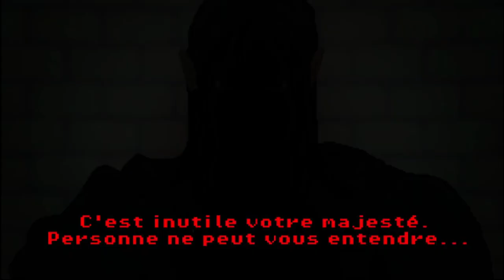Pierre's Adventures in French Part 2